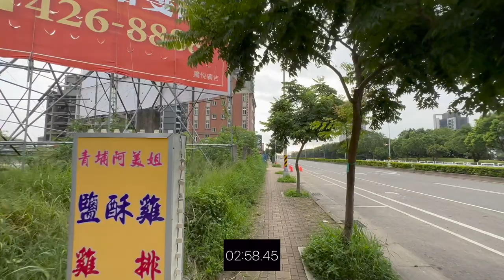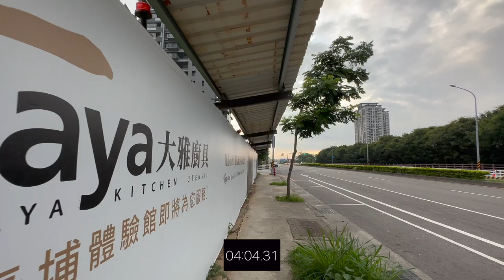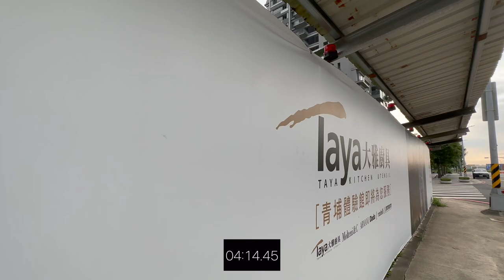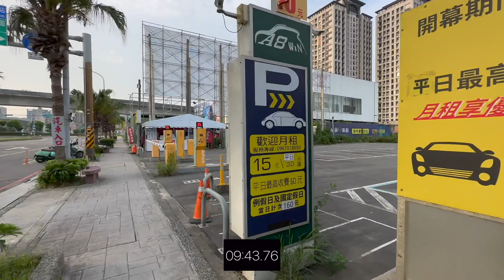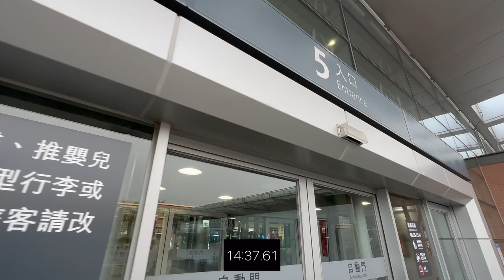順儷MIHO 環境介紹及步行到桃園高鐵時間實測 桃園青埔 桃園高鐵 高鐵建設 高鐵A18站 蛋黃區 盛儷建設 順儷建設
（2）Hiio

影片內容分享桃園高鐵站A19週邊建案 順儷MIHO
1.了解建案週邊環境及現況配套
2.步行至桃園高鐵站時間實測

1.以上測試均到高鐵入口門口處，未含買票及步行等待時間
2.以上測試未含建案等待電梯及步行至大門口時間
3.以上測試路線僅做參考
4.以上測試路況及紅綠燈均不可控會影響步行時間，請知悉
5.建議步行時間＋提前6～12分鐘

1.步行模特身高183CM
2.步行速度快
3.模特步行時間只能參考